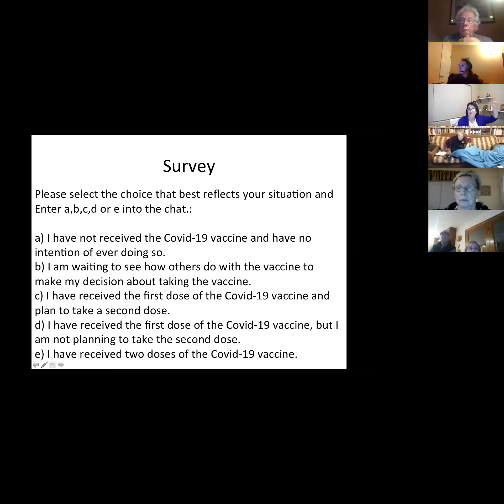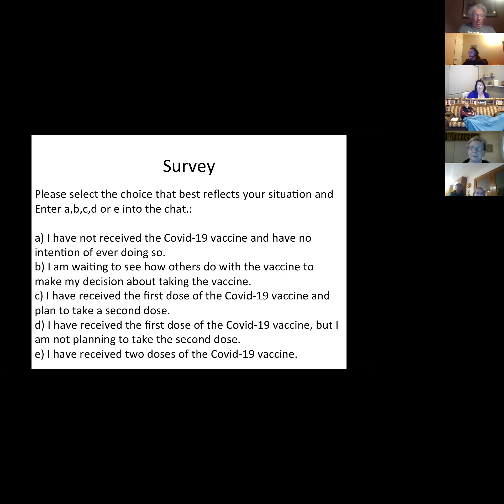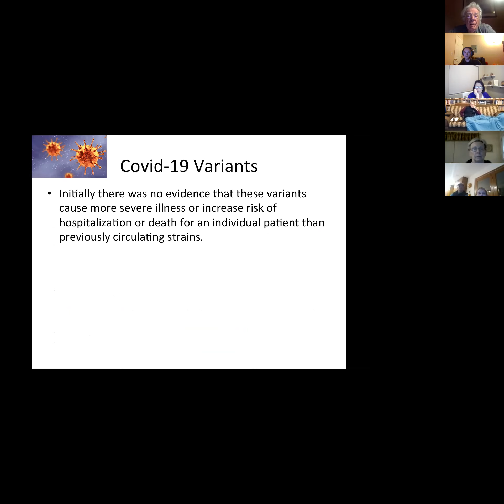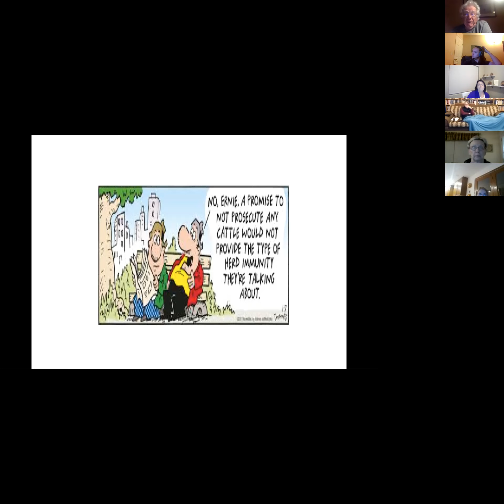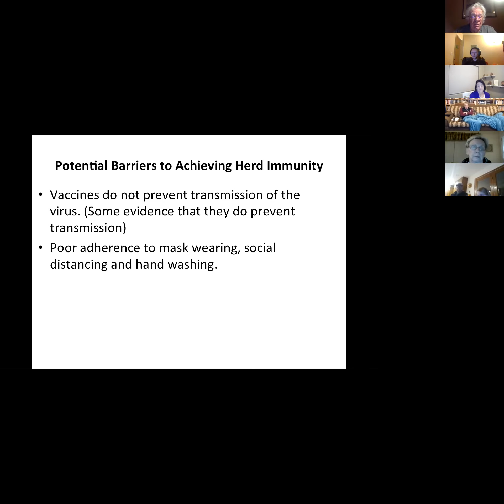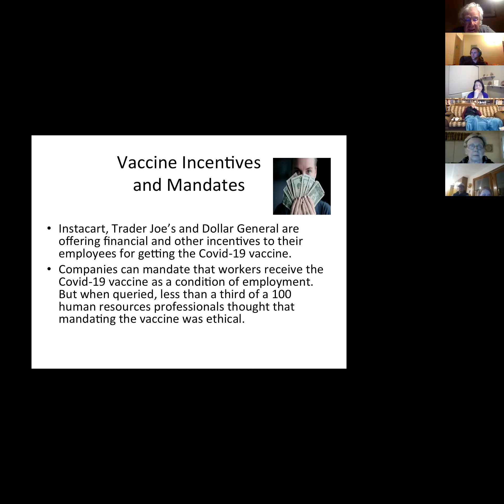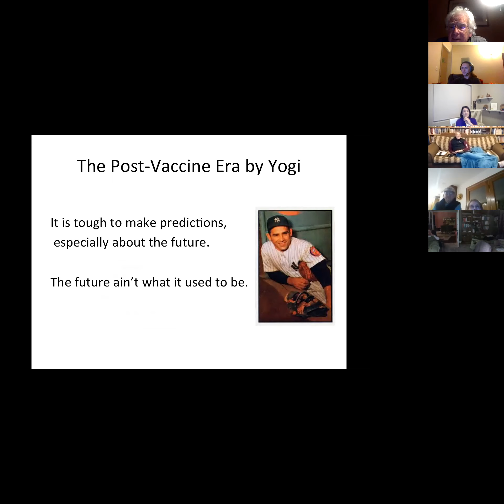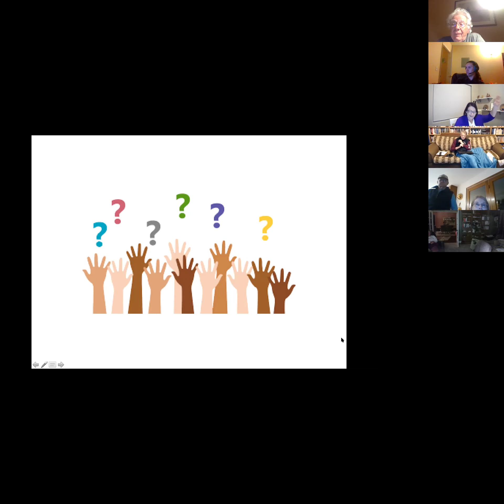Lent Forum Series - Week 1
Join us for an informative and helpful talk by Dr Phil Mohler.

This is a recording of a Zoom Conference from March 9, 2021

MANY THANKS TO DR MOHLER!